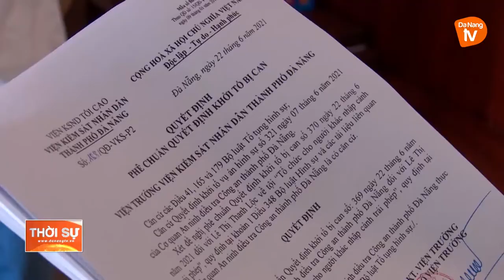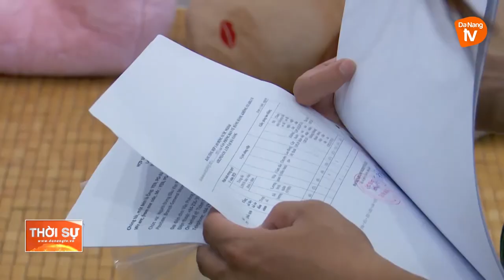KHỞI TỐ PHIÊN DỊCH VIÊN TIẾP TAY CHO NGƯỜI NƯỚC NGOÀI NHẬP CẢNH TRÁI PHÉP